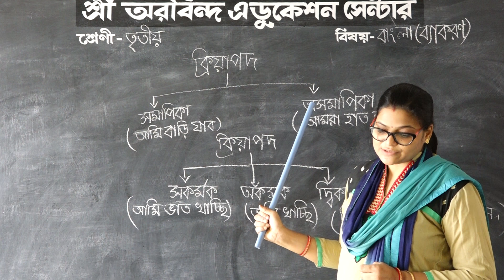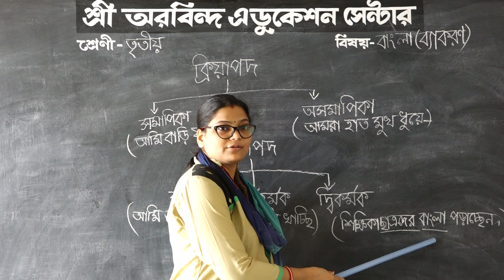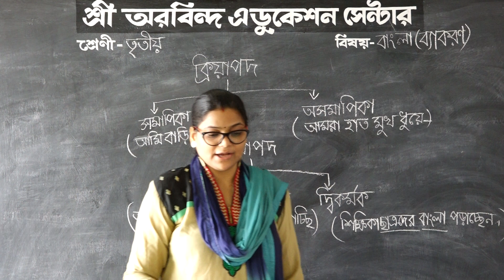CLASS-3- BANGLA BAKORON- DEBI BANERJEE- DATED-10.07.2020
CLASS-3 ER BANGLA BAKORANER CLASS NICHEN DEBI BANERJEE DIDI.